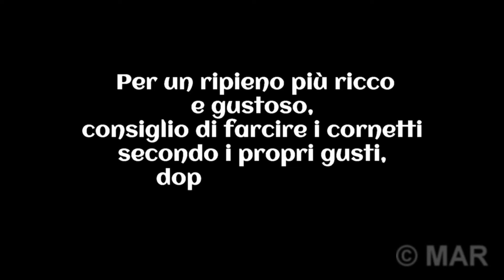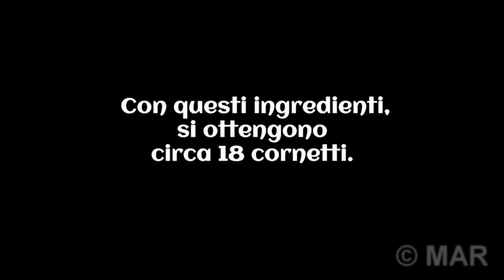Cornetti integrali al miele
Nel video la mia ricetta di cornetti fatti con la  farina integrale e miele, senza l'aggiunta di burro  e di zucchero. Possono essere tranquillamente congelate e gustate come appena fatte,  in una sana e golosa colazione.